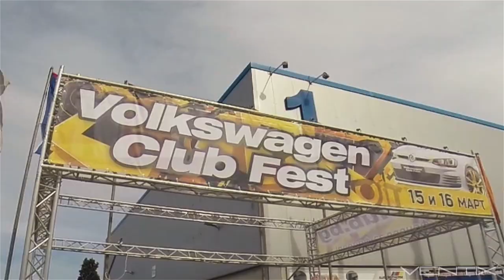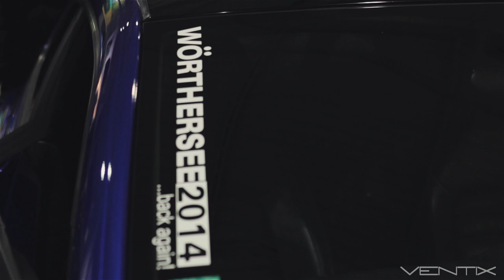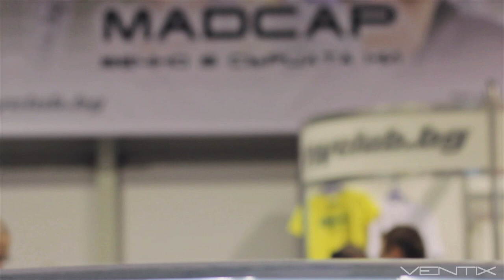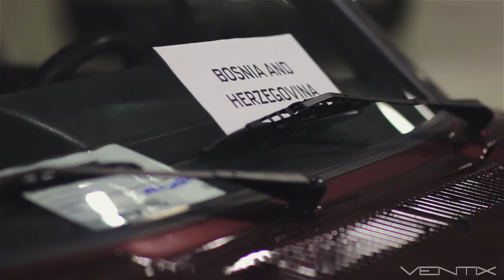Volkswagen Club Fest 2014, Sofia, Bulgaria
Camera - Hristo Boev, Rosen Vasilew, Peter Simov
Edit - Rosen Vasilev
Music - 1. Gramatik - Skylight; 2. The XX - Angels (Love Thy Brother Remix); 3. Gramatik - Step 007